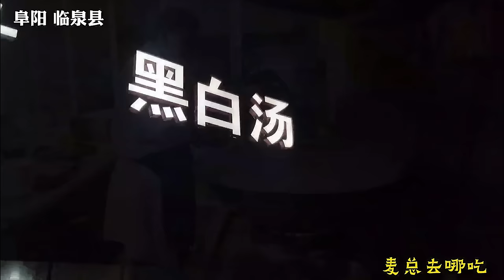徐州贾汪辣子鸡面，一锅炒6份半锅鲜辣椒，超级重口一盘58元！麦总去哪吃